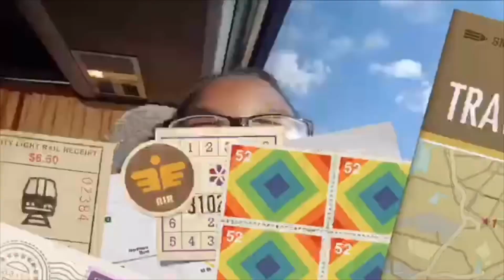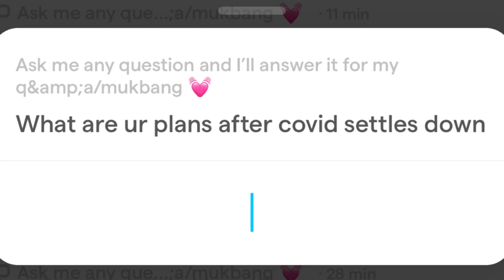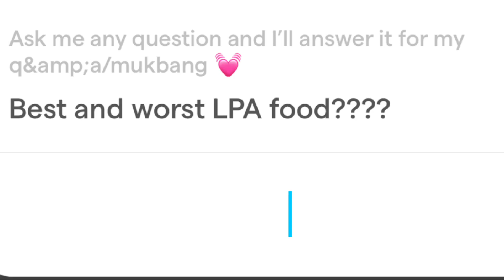Seafood Mukbang + Q&A | Part 1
Wassup y’all I hope you enjoyed this video
SOCIAL MEDIA -
Music Cred: Alisha
Her Instagram: Alisha_aldo

I N S T A: Ludjeena.g
S N A P: Lulupop_xoxo